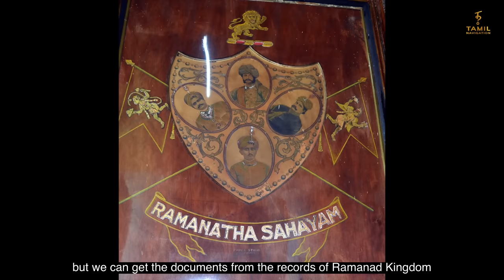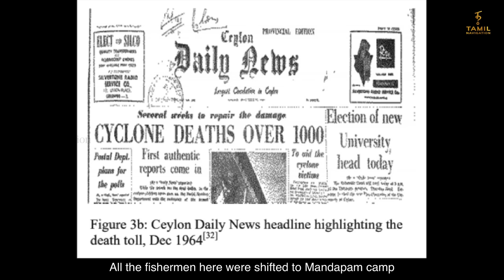அழிந்து போன தனுஷ்கோடி | Dhanushkodi Explained Tamil Navigation